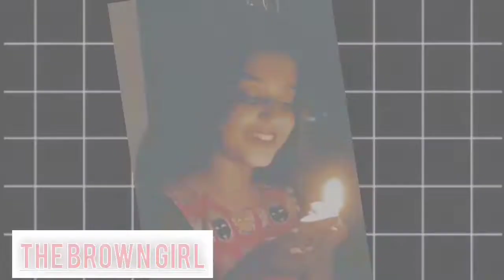GRWM for Saraswati puja 🙏✨ | Brown Bold Makeup look🙈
I am here with new video guys ✨,I hope you guys are gonna love it ✨,Let me know ur feedback 🙏in the comment section. Stay safe and Happy ✨

Like my video , comment and share with ur beloved ones ✨🌹